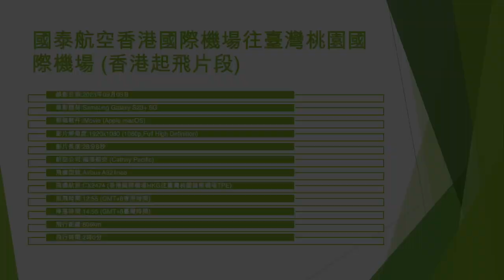國泰航空香港國際機場往臺灣桃園國際機場 (香港起飛片段) - 2023年09月03日